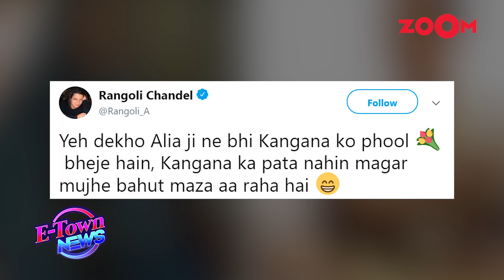Alia Bhatt ANGRY on Rangoli Chandel for her sarcastic comment on social media? | Bollywood Gossip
Alia Bhatt reacts to Rangoli Chandel's sarcastic comment on social media. According to reports, Alia is shocked and angry about Rangoli Chandel's sarcastic comment on sending flowers for congratulating Kangana Ranaut for Padma Shri. Watch the video to know more.